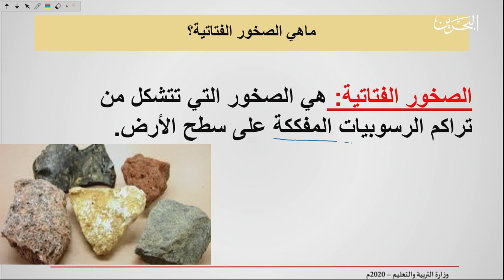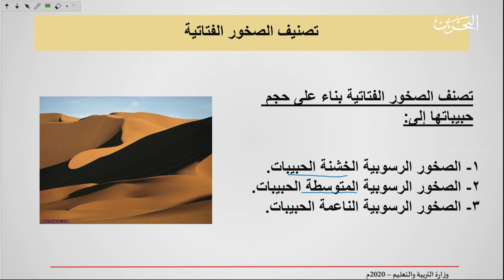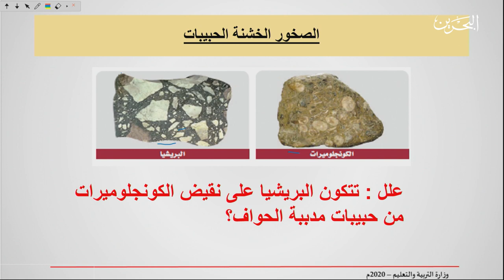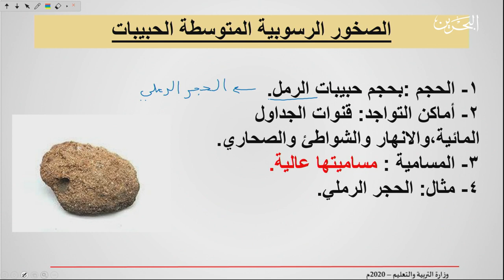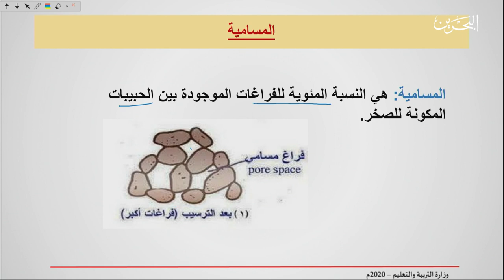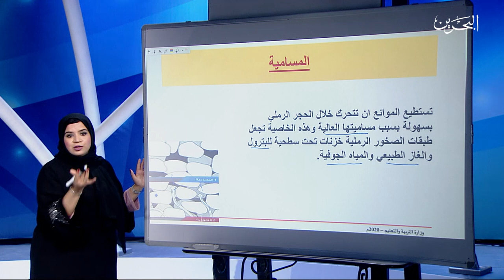29-4-2020 | جيو 211